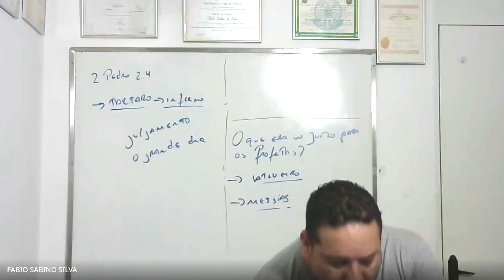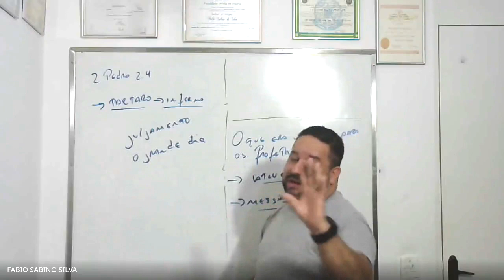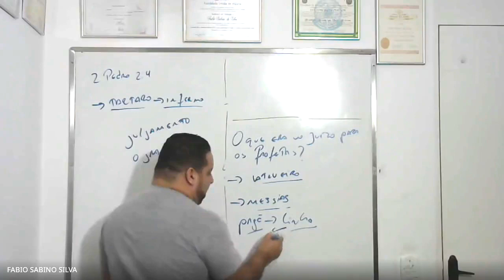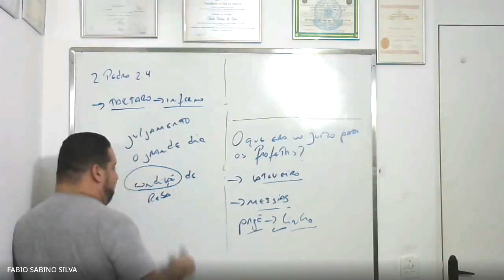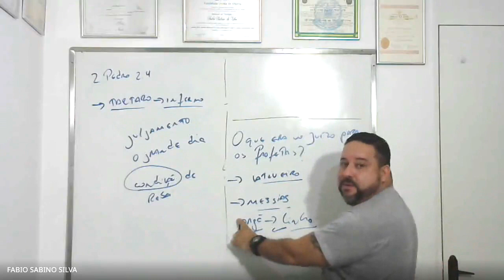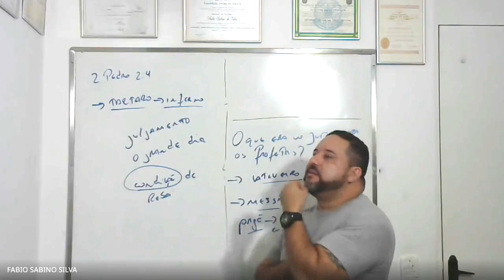Tradução Novo Mundo uma análise.